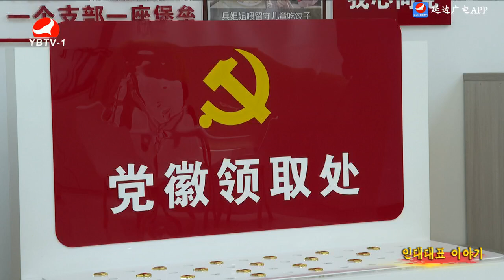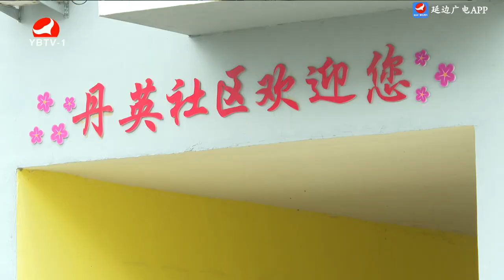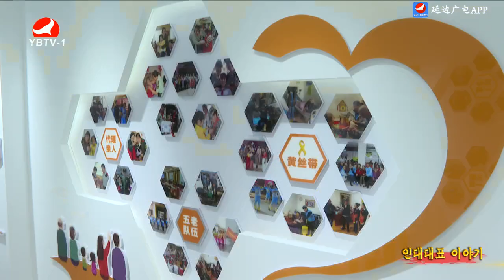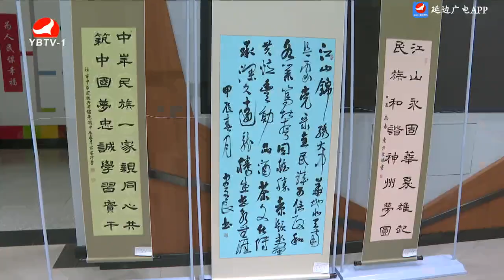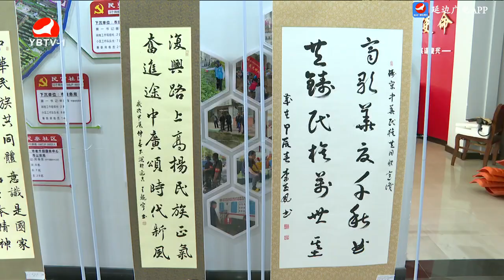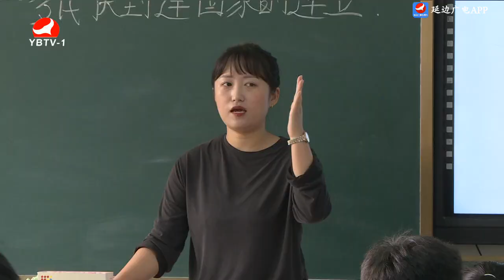연변뉴스 2024-05-17